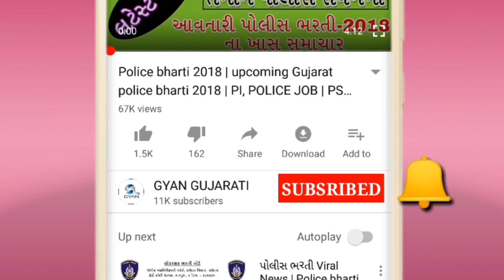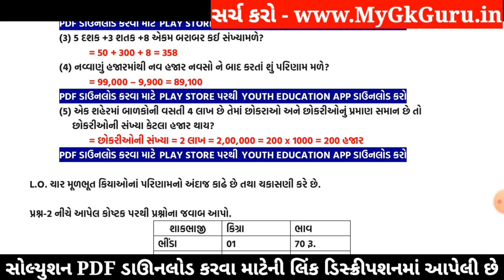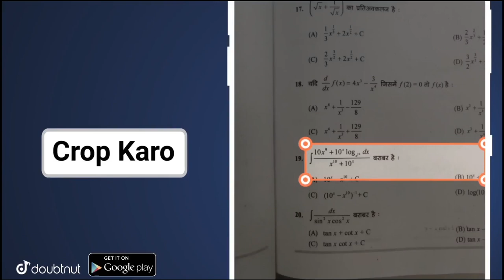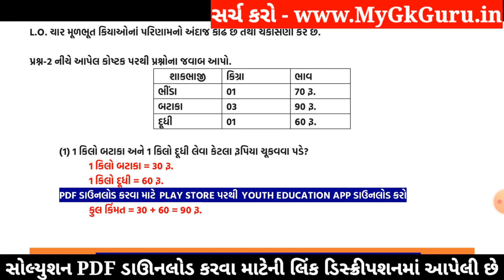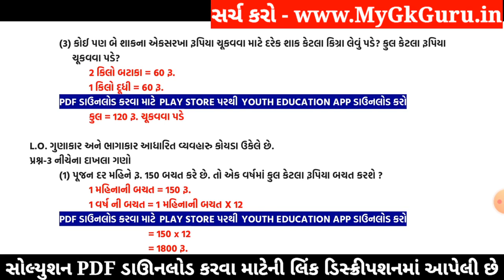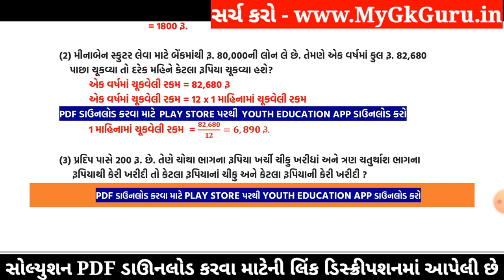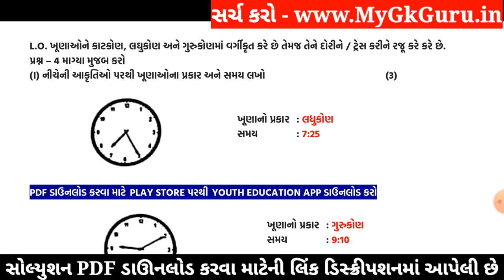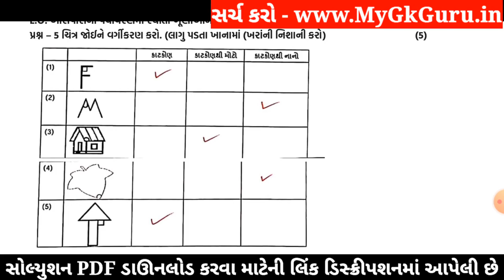Dhoran 5 Ganit Ekam Kasoti Paper Solution 2021 |Ekam Kasoti STD 5 Maths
Dhoran 5 Ganit Ekam Kasoti Paper Solution 2021, Ekam Kasoti Dhoran 5 Ganit, Ekam Kasoti STD 5 Maths. Dhoran 5 Ekam Kasoti. STD 5 maths Solution. Dhoran 5 Ekam Kasoti Paryavaran

More Features :
1) Saari important books milengi solved video solutions ke saath
2) Previous year papers, Important PDFs, Question Bank
3) Crash Course, Mock Tests, Quiz
4) India's biggest student's community
& much more

3 Crore se zyada bachho ka bharosa!!"

Other Related Search Queries :
Ekam Kasoti

in this video I am providing complete Ekam Kasoti std 5 Ganit solution 2020. Ganit ekam kasoti solution August 2020.
Ekam Kasoti Solution, Ekam Kasoti Std 5, std 5 ekam kasoti August 2020, Std 5 Ganit ekam kasoti, Ekam Kasoti, Ekam Kasoti dhoran 5, Std 5 Ekam Kasoti Solution Ganit, Gujarat board, Std 5 Unit test,